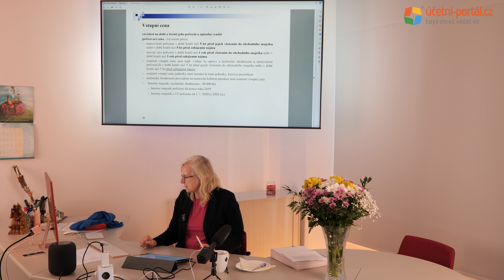UKÁZKA - 4. část - Aktuálně k dani z příjmů fyzických osob za rok 2022 a v roce 2023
Ing. Zuzana Rylová, Ph.D.